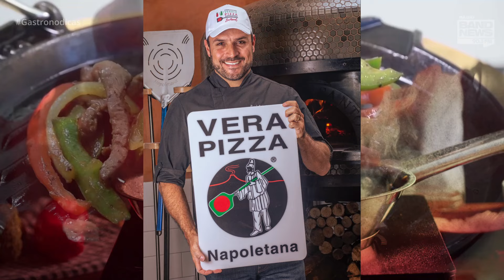ARTESANOS BAKERY - VIDEOCAST GASTRONODICAS #42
Ricardo Rocha e Mariana Massena são os convidados desta semana do Gastronodicas. O casal comanda o Artesanos Bakery.

Cinco anos após a abertura da primeira unidade no Recreio, a casa estreia na Zona Sul da cidade, no número 26 da Rua São João Batista, em Botafogo. Durante o dia funciona como padaria, de onde saem fornadas fresquinhas do clássico pão de fermentação natural, e, à noite, vira o QG das pizzas certificadas pela Associazione Verace Pizza Napoletana (AVPN), sob o comando do sócio-fundador Ricardo Rocha.

Estrelas da casa, as redondas ganham destaque com dois fornos e um balcão exclusivo com seis lugares para os clientes apreciarem o passo a passo da produção e degustarem, ali mesmo, os sabores que serão lançados em breve e os já consagrados. Seguindo a tradição de Nápoles, são feitas com trigo italiano e 24 horas de fermentação e o cardápio conta com receitas autorais como a Margherita Verace (R$ 57,00), com molho de tomate italiano, fior di latte e basílico, e La Fresca Foresta (R$ 68,00), um mix de cogumelos frescos orgânicos com purê de alho Confit, queijo fior de latte e basilicão.

A filial segue os moldes da matriz do Recreio (Zona Oeste do Rio). A loja de 400m², com capacidade para 120 lugares, é dividida em três ambientes. Quem passa pela calçada pode acompanhar a produção dos pães através de um janelão de vidro. São versões de Sourdough feito com o Trigo de origem do Paraná - como Multigrãos (R$ 32,00) e o carro-chefe Rústico (a partir de R$ 20,00).

A nova casa contempla ainda uma cafeteria comandada por um barista e um bar central. Da confeitaria, comandada por chefs da Escola Le Cordon Bleu, saem preparos como o Quindim (R$ 17,00) feito com gema de galinha caipira, que lhe traz uma textura e coloração únicas, e a Cuca de Banana (R$ 45,00) massa de amêndoas recheada de doce de banana e creme da casa.

📞 Telefone da redação: 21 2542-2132